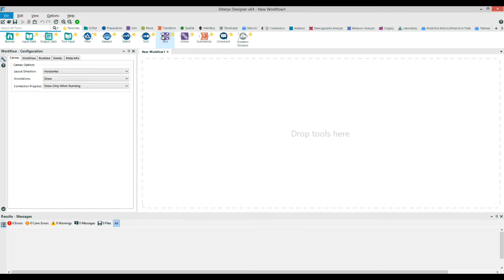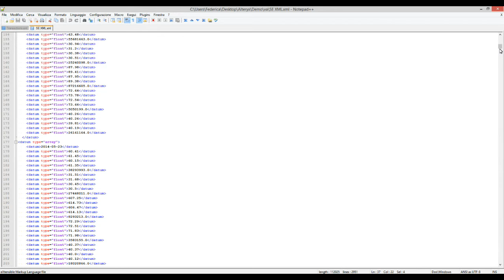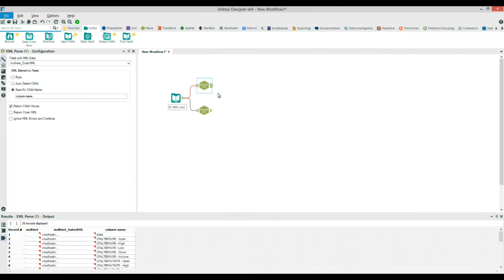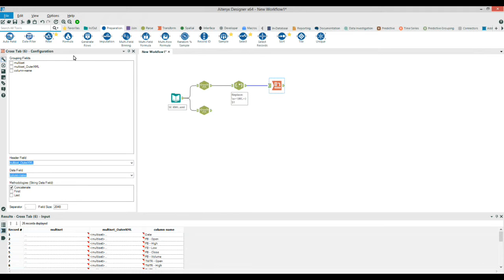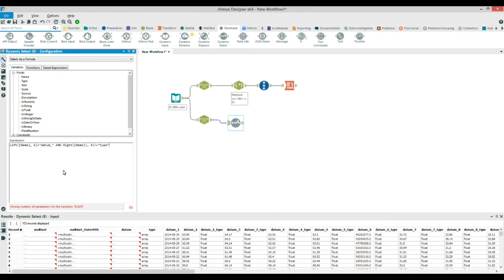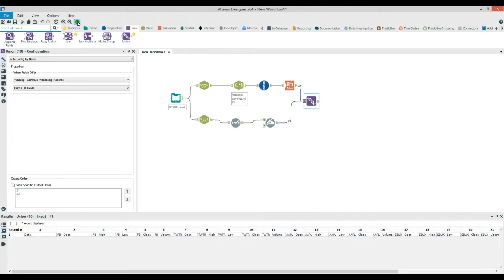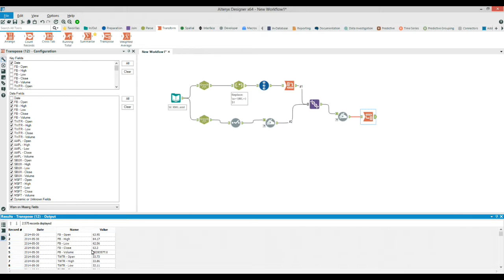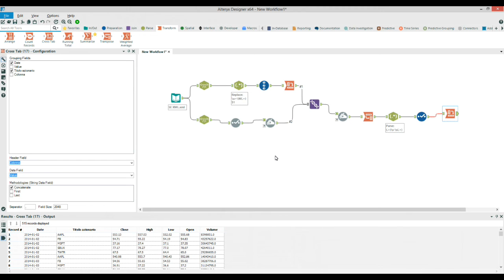Alteryx - Parsing XML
03:36 - XML Parse Tool
04:47 - Sistemare i titoli di colonna
08:08 - Sistemare i valori delle colonne
10:18 - Unire titoli di colonna e relativi valori